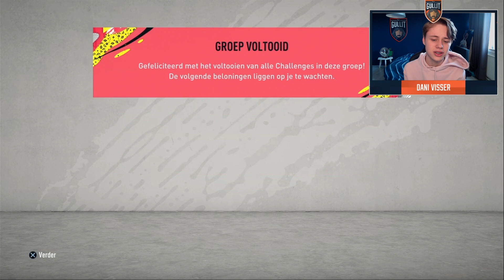EEN ICON VAN 2+ MILJOEN!! 😍 - 3 Prime Icon Packs!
Wil jij bijdragen aan de video's en streams?

Ik ben Dani Visser, en ik ben professioneel FIFA-speler voor Team Gullit en AZ. Afgelopen seizoen van de eDivisie kwam ik uit voor De Graafschap en ben ik kampioen geworden! Op dit kanaal kan je vanaf nu beelden zien van mijn Weekend League, mijn Pack Openings, FUT Champions Streams en nog een stuk meer.